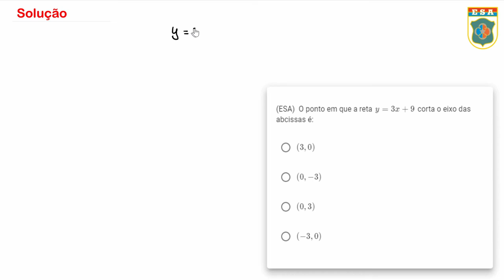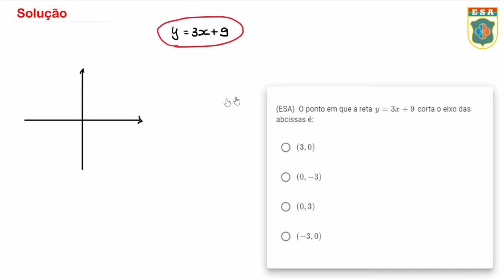ESA1982 - Q21 - Função do 1º grau - Matemática Básica | Seja Militar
00:00 Inscreva-se e seja feliz
00:19 Solução da Q21
A Função do 1º grau remete a diversos conteúdos dentro da matemática, muitos assuntos estão correlacionados com esse tópico, como a proporcionalidade, equação geral da reta entre outros. Construa sua base da melhor maneira possível estudando essas questões, para aprender propriedades novas e ganhar confiança. Não se desespere, pois se eu consegui você também vai, apenas resolva junto comigo essas questões de matemática e se torne um militar. Combinado?